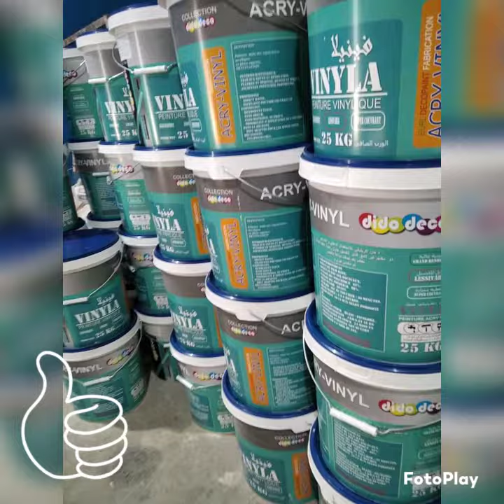vinyla vinyla vinyla didodidodidodidodidodidodidodido.extra blanc